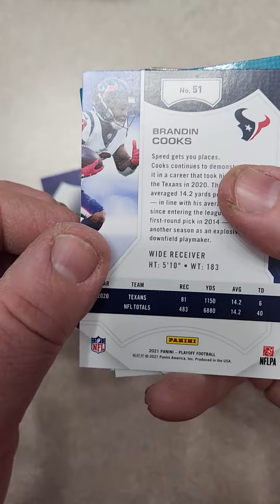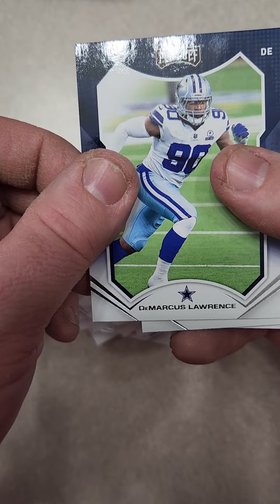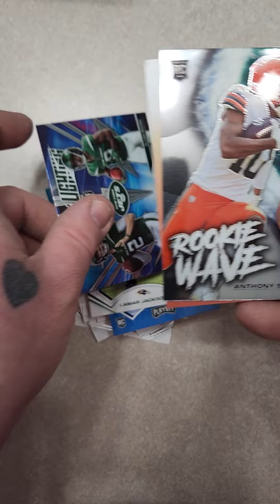988. RIPPING A 2021 PANINI PLAYOFF FOOTBALL 40 CARD FAT PACK! 🔥